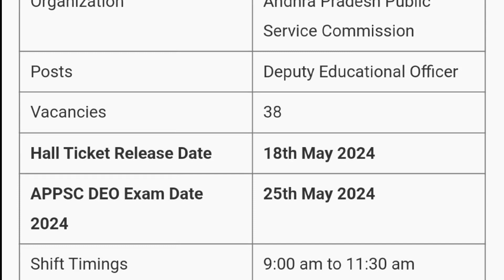APPSC DEO 2024 Admit Card Released | APPSC DEO 2024 Admit Card Declared by MDE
Is video me ham aapko APPSC DEO Admit Card released 2024 ki details dene waale hai.